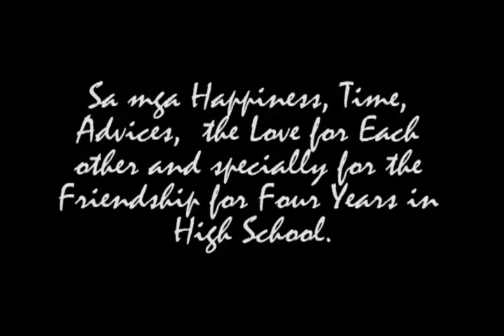digos RizaL-HaysKuL LayF.wmv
PALYADO ng DiCNHS-SPA